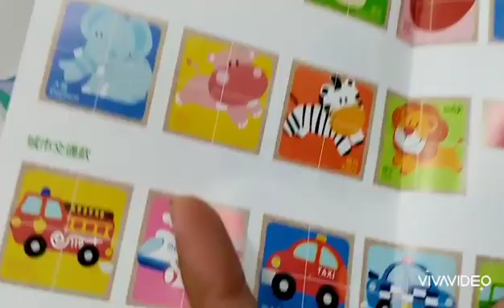HOW TO IMPROVE FIND MOTOR SKILL WITH BOBY WOODEN PUZZLE CUBE SAFARI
product name: boby wooden puzzle cube safari
benefit
learn color
learn object
improve hand eye coordination
improve thinking skill
improve focusing skill